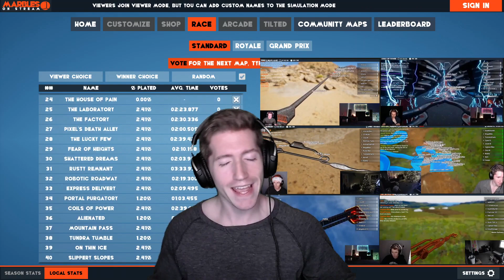Chris REACTS to Chelsea Grin - Hostage [SUB SUNDAY #39]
0:00 Intro
1:08 Reaction
4:37 Outro